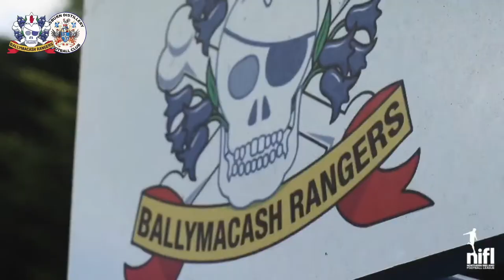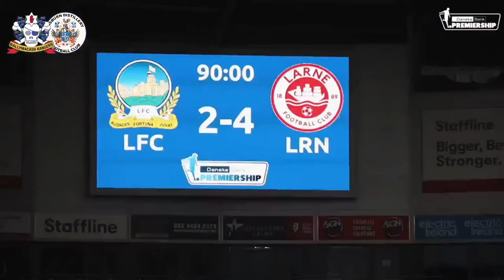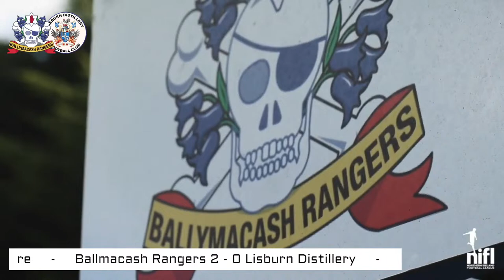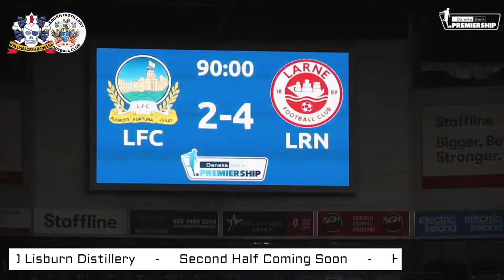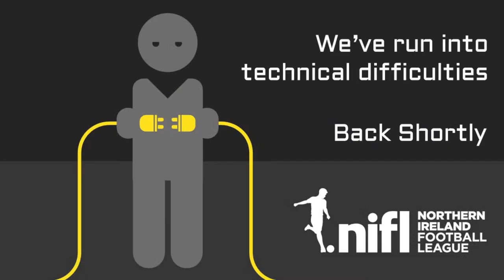Ballymacash Rangers vs Lisburn Distillery - LIVE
Tonight's match live